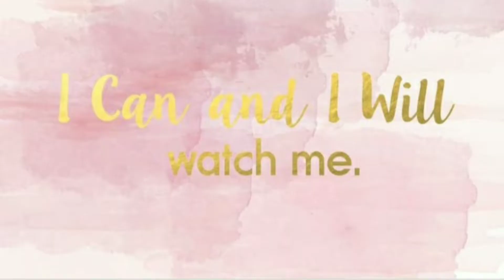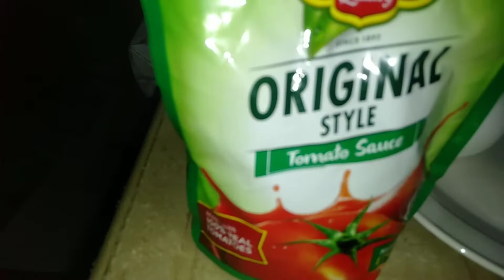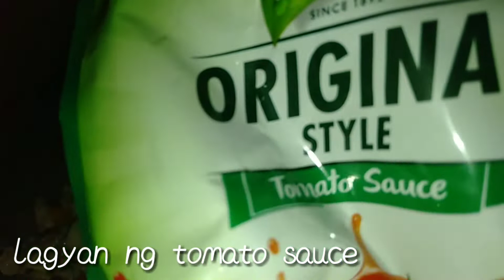HOW TO COOK PORK GINILING WITH EGG |EASY RECIPE | EASY TO COOK AND LESS INGREDIENTS |LASANGKAMARIENG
hello there again mga KAMARIENG.

For today's video guys mag luluto Lang Tayo ng pork giniling with egg.

ingredients:
pork giniling
patatas
carrot
egg
red bell pepper
onion
garlic
tomato sauce
knorr beef cubes